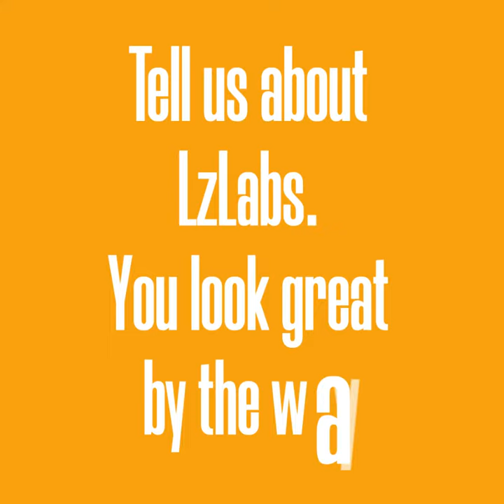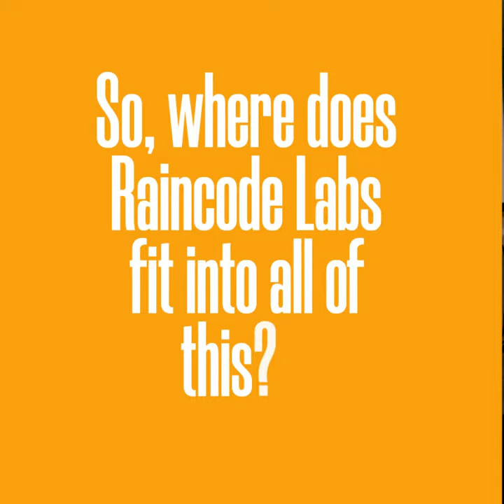Complex problem, Bespoke solution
In this video, Thilo Rockmann, COO and Chairman of LzLabs talks bespoke compilers, mainframe modernization, and Rock & Roll.

Since 2011, LzLabs has been developing innovative solutions for enterprise computing customers.  Their flagship product, the Software Defined Mainframe (SDM), is a workload rehosting and mainframe modernization platform that allows its customers to execute their legacy code on open systems. Because of the unique and complex nature of the SDM, LzLabs needed a highly customized compiler to interface with the LzLabs runtime.
LzLabs called upon Raincode Labs to design and implement two compilers that integrate seamlessly with their SDM and provide a basis for maintaining and developing the migrated legacy code using modern languages.